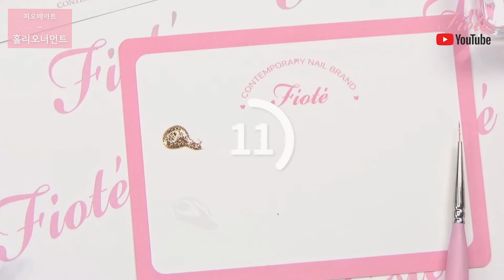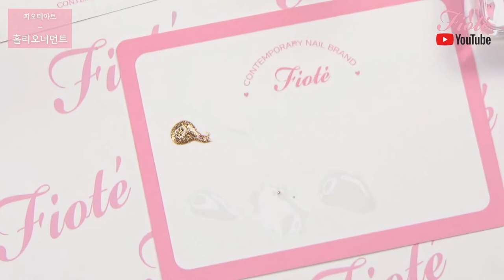(SUB)피오떼 디어마이홀리데이 활용! 블링블링한 홀리오너먼트아트! 다같이 해볼까요?